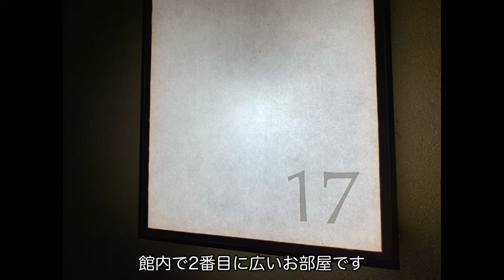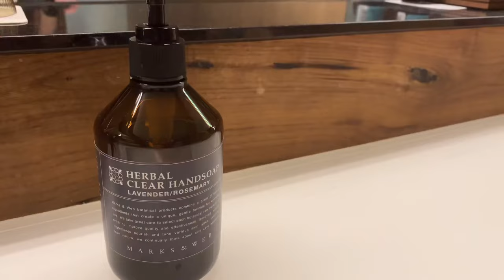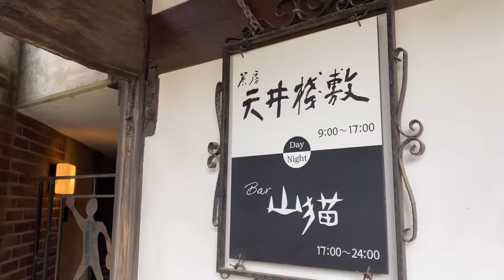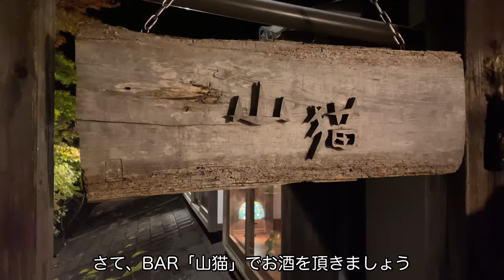【温泉旅館宿泊記】一生に一度は泊まりたい憧れ宿、湯布院御三家「亀の井別荘」に宿泊したので詳細ご紹介します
こんにちは、shuka tripです
2021年9月、湯布院御三家「亀の井別荘」に
宿泊した際の詳細をご紹介します

▶︎お部屋
離れ　17番館

▶︎見どころ
・湯布院「御三家」の名旅館
・大正の面影残るレトロモダンな雰囲気
・旬の地元食材を用いた質の高い料理
・レトロなバー「山猫」

▶︎Chapters
00:00 OP
01:09 ロビー
02:00 お部屋
05:31 館内散策
09:31 夕食
10:42 BAR山猫
11:55 朝食

▶︎Editing Software
VLLO